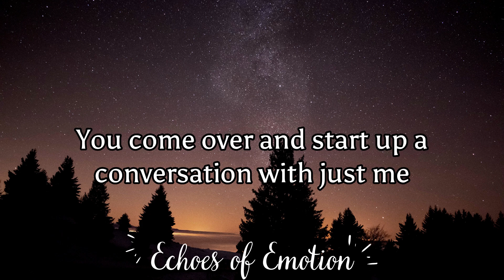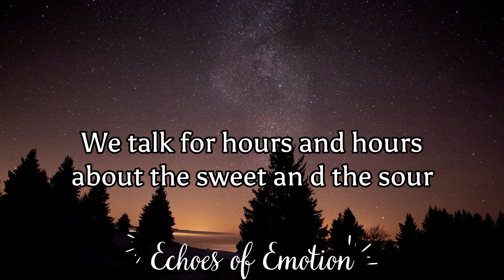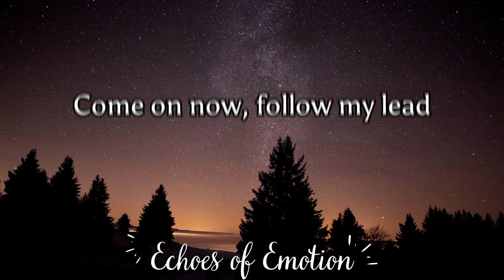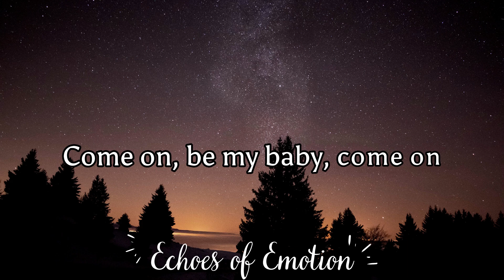Shape of you - Ed Sheeran (lyrics video) | Echoes of Emotion